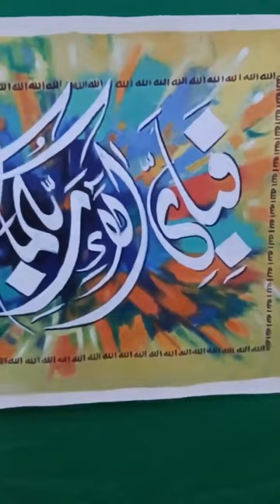Handmade Surah Rehman, Islamic Calligraphy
Handmade Surah Rehman, Islamic Calligraphy Oil Painting by @binSalam1

A unique hand-made textured original oil painting, a joy for texture lovers who will not be able to resist running their fingers across the gorgeous texture